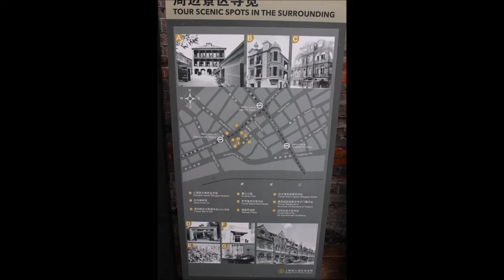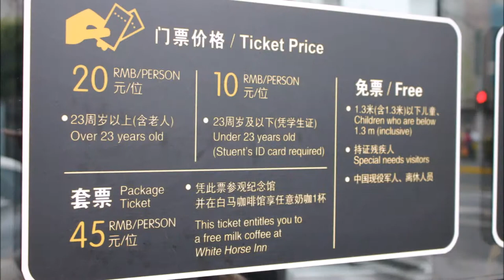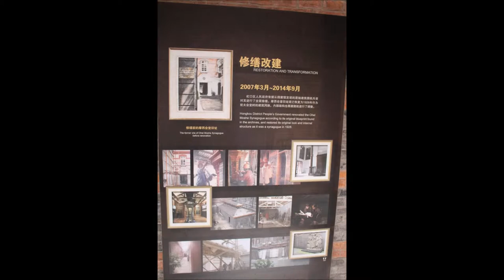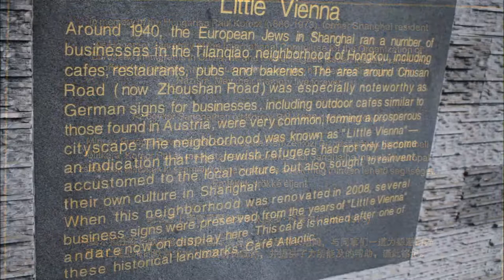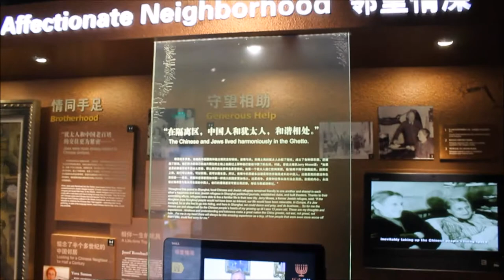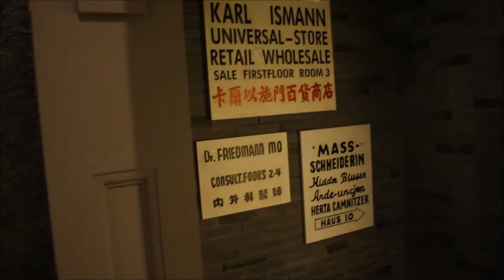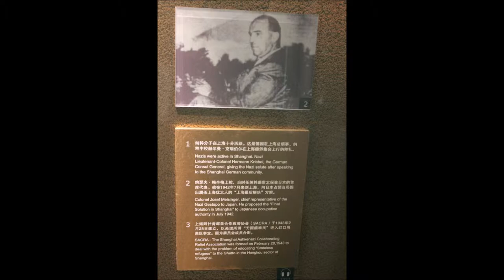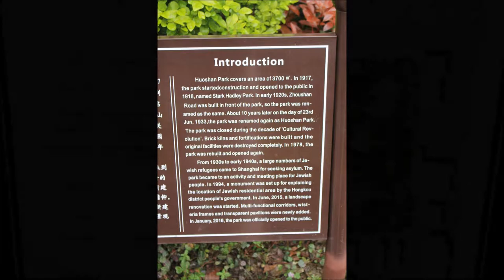Former Shanghai Jewish Ghetto Tour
The Shanghai Ghetto / 上海隔都, formally known as the Restricted Sector for Stateless Refugees / 无国籍难民限定地区 / 無國籍難民限定地區, was an area of approximately one square mile in the Hongkew district of Japanese-occupied Shanghai (the southern Hongkou and southwestern Yangpu districts of modern Shanghai). The area included the community around the Ohel Moshe Synagogue but about 23,000 of the city's Jewish refugees were restricted or relocated to the area from 1941 to 1945 by the Proclamation Concerning Restriction of Residence and Business of Stateless Refugees. It was one of the poorest and most crowded areas of the city. Local Jewish families and American Jewish charities aided them with shelter, food, and clothing. The Japanese authorities increasingly stepped up restrictions, but the ghetto was not walled, and the local Chinese residents, whose living conditions were often as bad, did not leave.

The first German Jewish refugees—twenty-six families, among them five well-known physicians—had already arrived in Shanghai by November 1933. By the spring of 1934, there were reportedly eighty refugee physicians, surgeons, and dentists in China. On August 15, 1938, the first Jewish refugees from Anschluss Austria arrived by Italian ship. Most of the refugees arrived after Kristallnacht. During the refugee flight to Shanghai between November 1938 and June 1941, the total number of arrivals by sea and land has been estimated at 1,374 in 1938; 12,089 in 1939; 1,988 in 1940; and 4,000 in 1941. In 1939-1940, Lloyd Triestino ran a sort of "ferry service" between Italy and Shanghai, bringing in thousands of refugees a month - Germans, Austrians, a few Czechs. Added to this mix were approximately 1,000 Polish Jews in 1941. Among these, all the faculty of the Mir Yeshiva, some 400 in number, who with the outbreak of World War II in 1939, fled from Mir to Vilna and then to Keidan, Lithuania. In late 1940, they obtained visas from Chiune Sugihara, the Japanese consul in Kaunas, to travel from Keidan, then Lithuanian SSR, via Siberia and Vladivostok to Kobe, Japan. By November 1941 the Japanese moved this group and most of others on to the Shanghai Ghetto in order to consolidate the Jews under their control. Finally, a wave of more than 18,000 Ashkenazi Jews from Germany, Austria, and Poland immigrated to Shanghai until the Attack on Pearl Harbor by Japan in December 1941.

The Ohel Moshe Synagogue served as a religious center for the Russian Jewish community since 1907 (currently the Shanghai Jewish Refugees Museum, located at 62 Changyang Road, Hongkou District). In April 1941, a modern Ashkenazic Jewish synagogue was built (called the New Synagogue).

Much needed aid was provided by International Committee for European Immigrants (IC), established by Victor Sassoon and Paul Komor, a Hungarian businessman, and Committee for the Assistance of European Jewish Refugees (CFA), founded by Horace Kadoorie, under the direction of Michael Speelman. These organizations prepared the housing in Hongkou, a relatively cheap suburb compared with the Shanghai International Settlement or the Shanghai French Concession. They were accommodated in shabby apartments and six camps in a former school. The Japanese occupiers of Shanghai regarded German Jews as "stateless persons".

In 1943, the occupying Japanese army required these 18,000 Jews to relocate to a 3/4 square mile area of Shanghai's Hongkou district where many lived in group homes called "Heime" or "Little Vienna."

The authorities were unprepared for massive immigration and the arriving refugees faced harsh conditions in the impoverished Hongkou District: 10 per room, near-starvation, disastrous sanitation and scant employment.

On November 15, 1942, the idea of a restricted ghetto was approved. On February 18, 1943, the Japanese authorities declared a "Designated Area for Stateless Refugees" and ordered those who arrived after 1937 to move their residences and businesses within it by May 18, three months later. The stateless refugees needed permission from the Japanese to dispose of their property; others needed permission to move into the ghetto.

While this area was not walled or surrounded with barbed wire, it was patrolled and a curfew enforced in its precincts. Food was rationed, and everyone needed passes to enter or leave the ghetto.

The ghetto was officially liberated on September 3, 1945, after some delay to allow Chiang Kai-shek's army to take political credit for the liberation of Shanghai. With the establishment of the State of Israel in 1948 and the fall of Chiang Kai-shek in 1949, almost all the Shanghai ghetto Jews left. By 1957, only 100 remained, and today only a few may still live there.